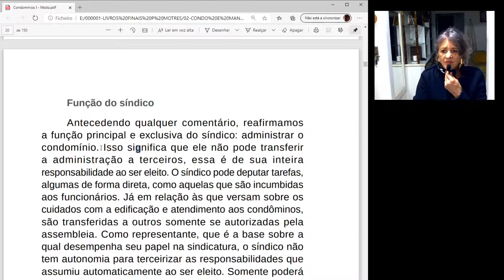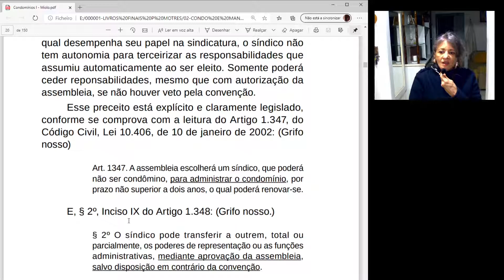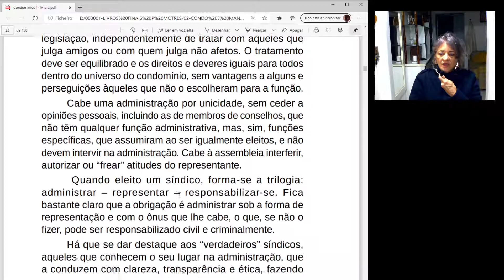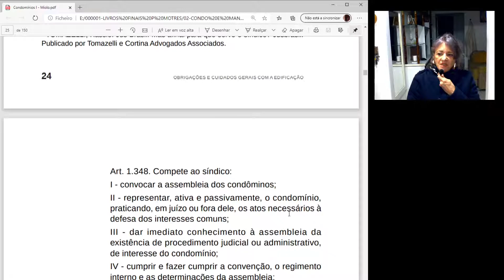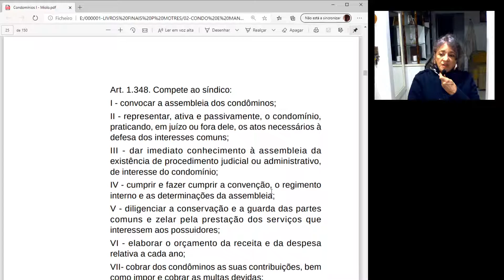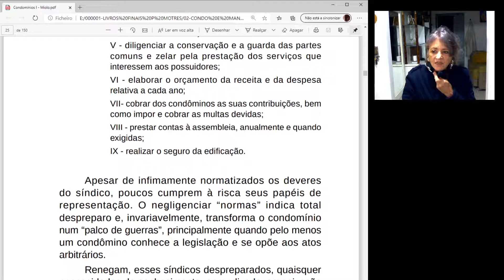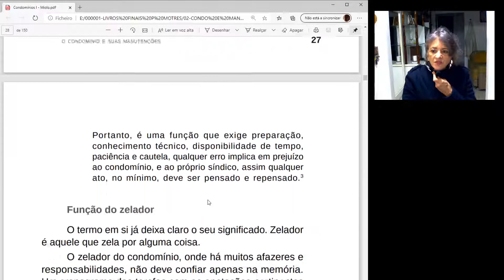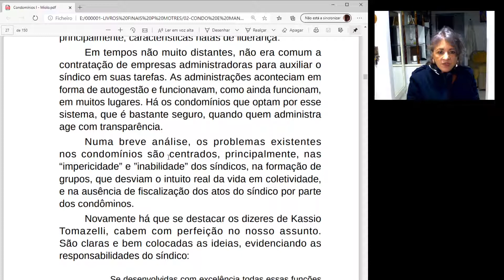Funções do síndico - condomínio e administração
Vídeo baseado no livro "O condomínio e suas manutenções" traz especificamente as principais funções do síndico de condomínio assim como a necessidade de transparência para que se evitem conflitos no ambiente condominial.